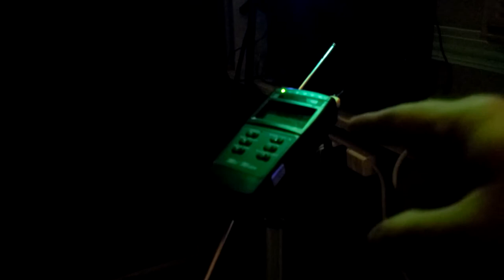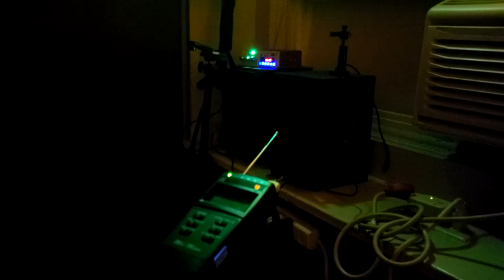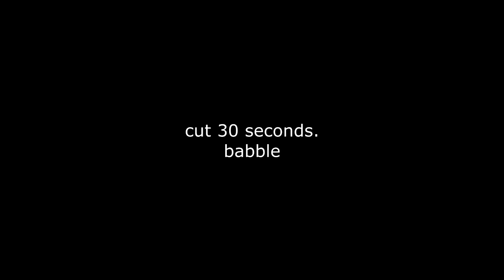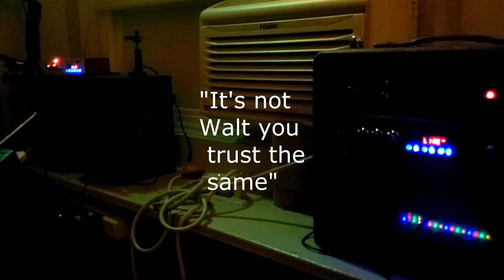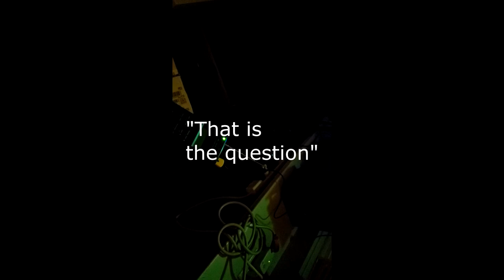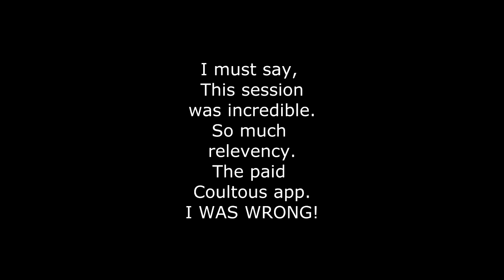Late shop visit with coultous app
Decided to try the paid Coultous app that just sits on my phone. IT WONT ANYMORE! It took a couple hours just to annotate what I have here and I know I missed some things.  What a great app. Session moves fast and so does the annotations. There was just so much.